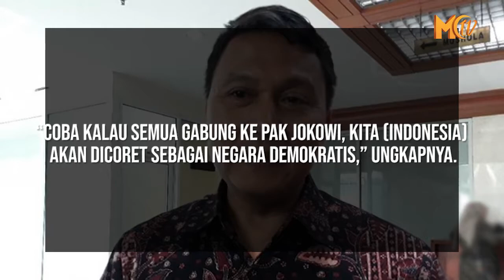PKS : "ISTIQOMAH DI JALAN OPOSISI"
Ketua DPP Partai Keadilan Sejahtera (PKS), Mardani Ali Sera, menegaskan bahwa partainya tidak akan masuk barisan pemerintah era Joko Widodo-Ma’ruf Amin.

“Sejak awal PKS meneguhkan diri oposisi, karena cinta kepada negerinya,” ujar Mardani dalam diskusi daring yang disiarkan akun Youtube Fraksi PKS.

Anggota Komisi II DPR ini mengatakan, status Indonesia sebagai negara demokrasi bakal luntur ketika pemerintahan terpimpin tidak memiliki oposisi.

Dari situlah PKS memilih jalan berseberangan dengan pemerintah.

“Coba kalau semua gabung ke Pak Jokowi, kita (Indonesia) akan dicoret sebagai negara demokratis,” ungkapnya.

Selain itu, Mardani mengatakan, pemerintahan era Jokowi justru bersyukur dengan keberadaan oposisi.

Pasalnya, terdapat pihak yang mengawal kebijakan pemerintah agar tepat sasaran untuk rakyat.

“Pak Jokowi dan pemerintah sangat bersyukur ada PKS, sehingga Indonesia tetap dianggap negara demokratis,” katanya.